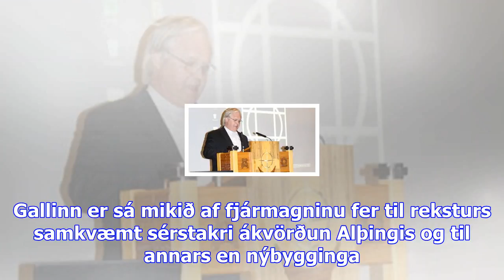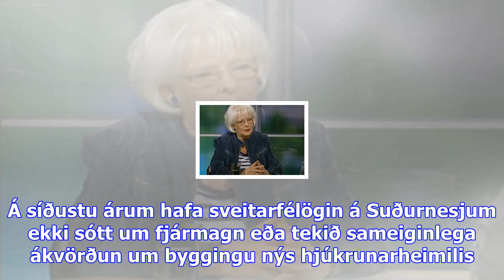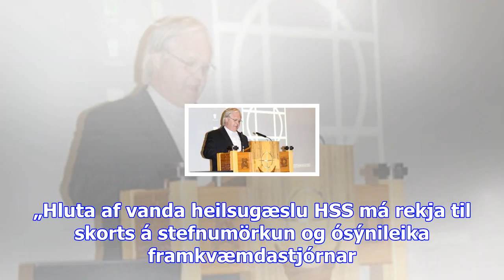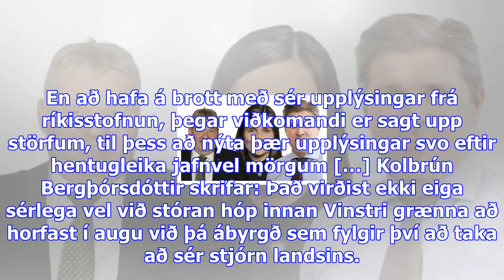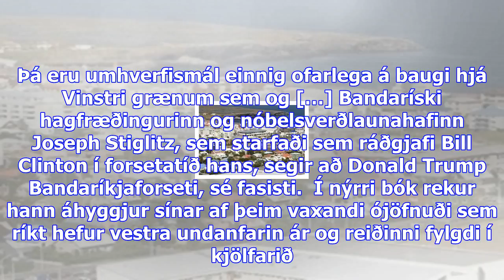Stór mál fyrir íbúa suðurnesja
Laugardagur 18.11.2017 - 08:33 - Ummæli () Sigurður Jónsson skrifar: Fyrir síðustu Alþingiskosningar...